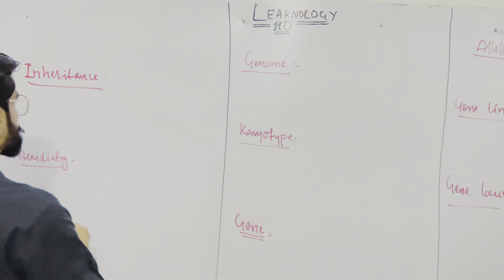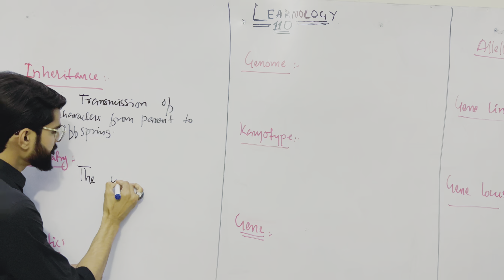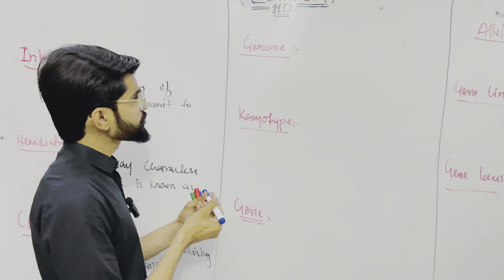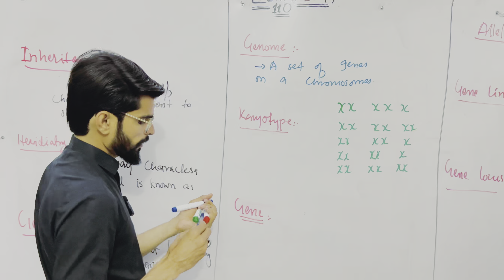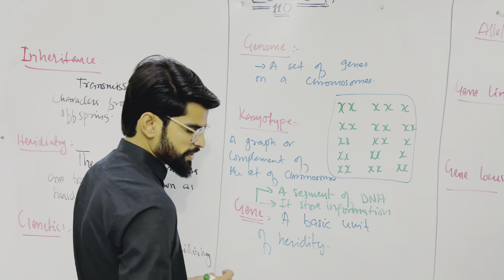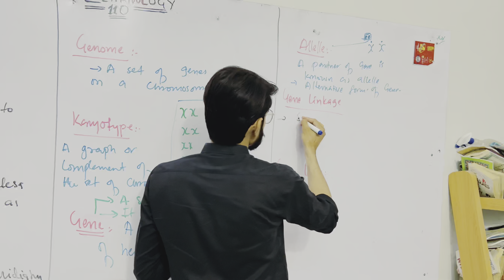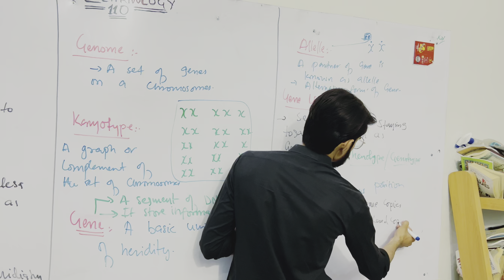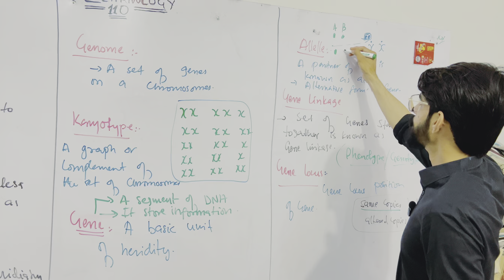INHERITANCE | HEREDITY | GENETICS| GENOME | GENE LINKAGE | BY SIR DANISH